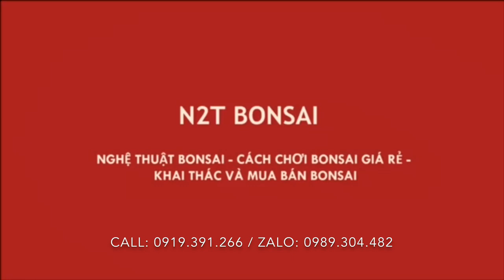BÁO GIÁ SANH NAM ĐIỀN CỐT CHẬU 15 TRIỆU CỦA ANH CÔNG VÀ MỘT SỐ CÂY BONSAI CỦA HÒA TAXI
Sanh nam điền cốt chậu của anh Công và loạt bonsai của Hòa taxi